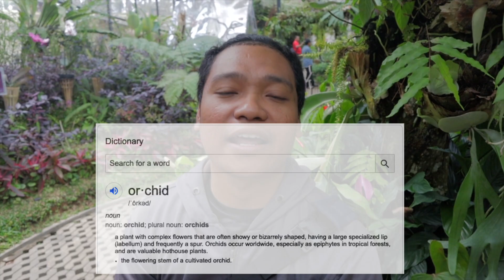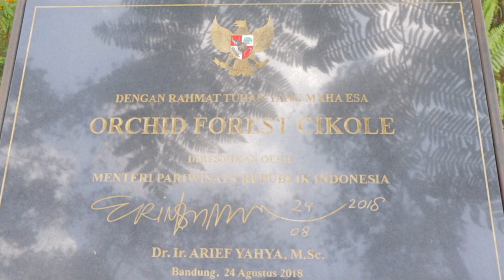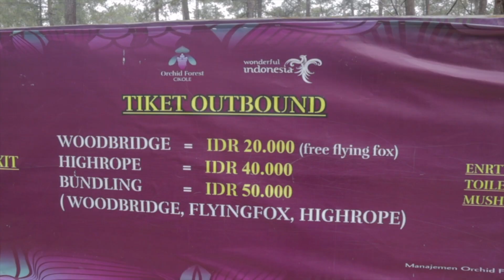Di bawah 100ribu! ORCHID FOREST - Bandung | Travel Vlog Edo Murtadha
Orchid Forest Lembang disebut-sebut sebagai taman anggrek terbesar di Indonesia.

Di sisi lain, Orchid Forest terkenal dengan keindahannya. Terdapat lebih dari 157 jenis bunga anggrek yang dibudidayakan dalam lahan seluas 12 hektare ini. Bibit anggrek berasal dari berbagai negara, seperti Venezuela, Amerika Serikat, hingga Peru.
Ekowisata yang baru setahun lebih dibuka ini bagai paket lengkap. Pemandangan alam asri dengan udara sejuk, instalasi sarana yang aesthethic, berbagai spot foto yang Instagramable, serta fasilitas dan sub destinasi yang beragam.